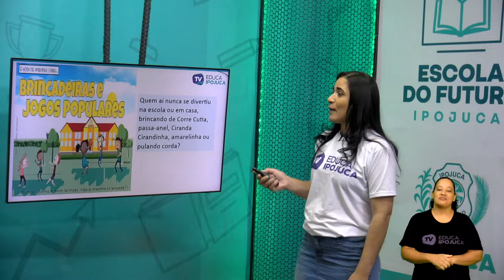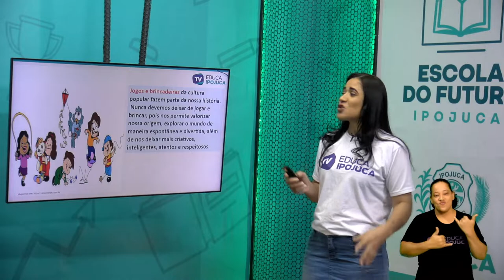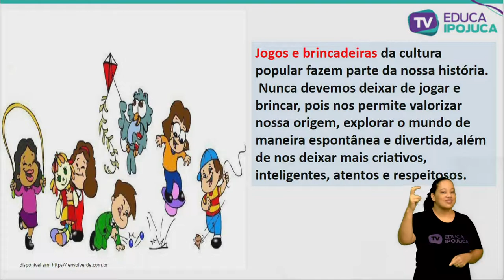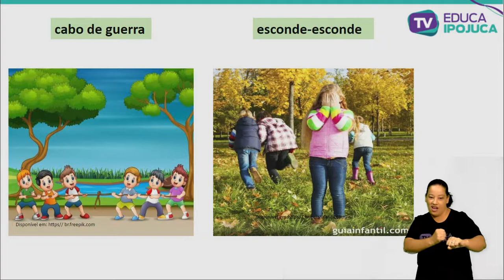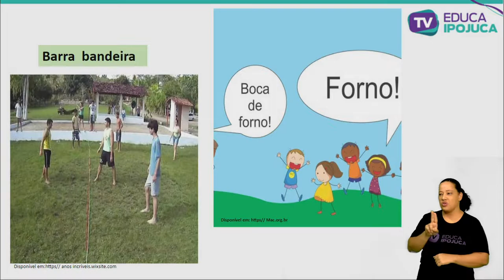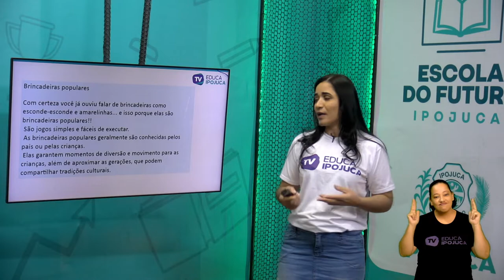EDUCAÇÃO FÍSICA - 1 ANO - AULA Nº003 - JOGOS E BRINCADEIRAS DAS CULTURA POPULAR